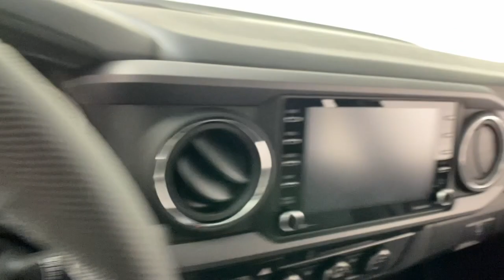2023 Toyota Tacoma Easton, Allentown, Bethlehem, Phillipsburg and Stroudsburg PA TA3880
Magnetic Gray New 2023 Toyota Tacoma TRD Off-Road available in Easton, Pennsylvania at Koch Toyota. Servicing the Allentown, Bethlehem, Phillipsburg and Stroudsburg PA area.

Koch Toyota
3816 Hecktown Rd

Magnetic Gray 2023 Toyota Tacoma TRD Off-Road V6 4WD 6-Speed Automatic 3.5L V6 4WD.brbrRecent Arrival!
Axle Ratio: 3.91,Wheels: 16 Machined Contrast Alloy,Front Seats,Fabric Seat Trim,Radio: Audio,120V/400W Deck Mounted AC Power,Engine Immobilizer,Front Door Smart Key System w/Push Button Start,Auto-Dimming Rearview Mirror w/HomeLink,Black Overfenders,Power Sliding Rear Window w/Privacy Glass,6 Speakers,Air Conditioning,Electronic Stability Control,Front Bucket Seats,Front Center Armrest,Leather Shift Knob,Tachometer,ABS brakes,Alloy wheels,Anti-whiplash front head restraints,Automatic temperature control,Brake assist,Bumpers: body-color,Driver door bin,Dual front impact airbags,Dual front side impact airbags,Front anti-roll bar,Front dual zone A/C,Front fog lights,Front reading lights,Front wheel independent suspension,Garage door transmitter: HomeLink,Heated door mirrors,Illuminated entry,Knee airbag,Low tire pressure warning,Occupant sensing airbag,Outside temperature display,Overhead airbag,Overhead console,Panic alarm,Passenger door bin,Power door mirrors,Power driver seat,Power steering,Power windows,Rear step bumper,Remote keyless entry,Security system,Speed control,Speed-sensing steering,Split folding rear seat,Steering wheel mounted audio controls,Telescoping steering wheel,Tilt steering wheel,Traction control,Trip computer,Turn signal indicator mirrors,Variably intermittent wipers,Front beverage holders,Auto-dimming Rear-View mirror,AM/FM radio: SiriusXM,Exterior Parking Camera Rear,Auto High-beam Headlights,Apple CarPlay/Android Auto,Emergency communication system: Safety Connect (1-year trial)